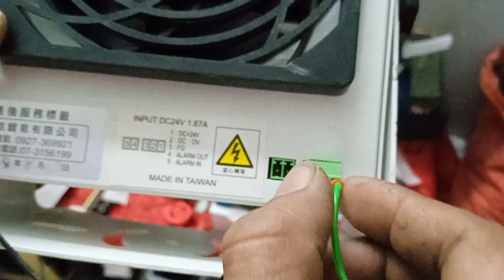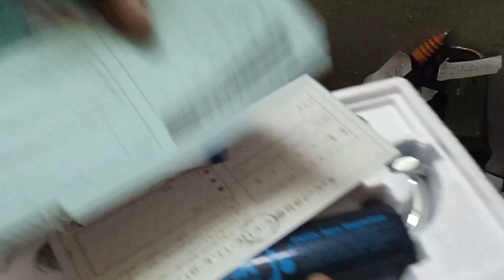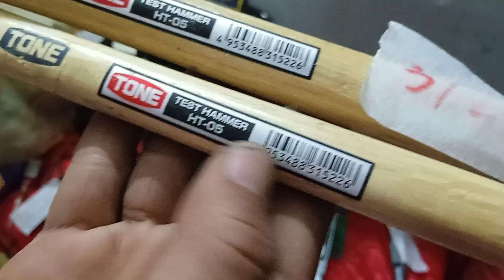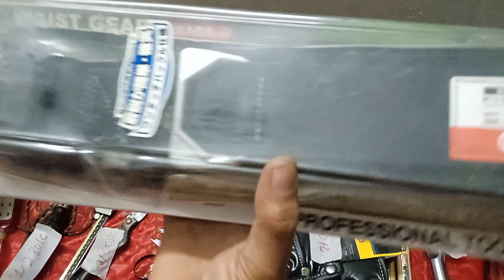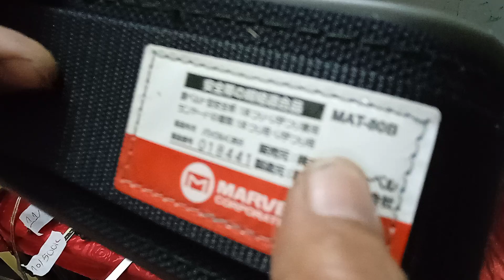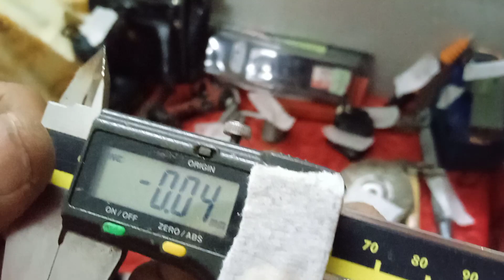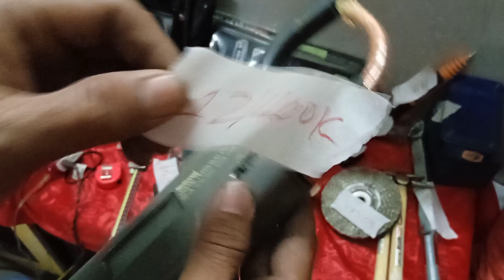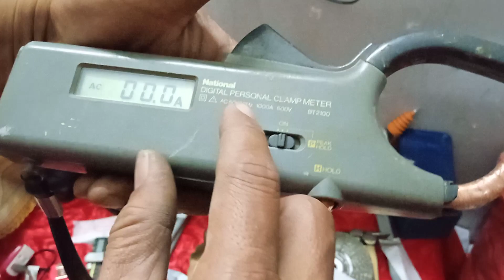video's 25/02.dt0938647376.Lọc nước ENVik.Búa Tone HT_05 . Cần lực